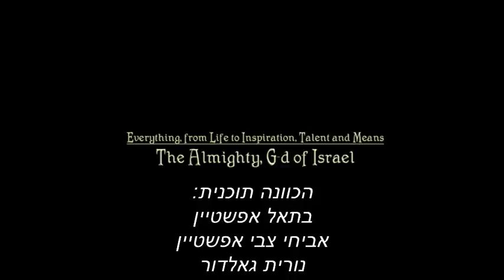Stifled Roar שאגה עצורה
Several millennia of past, present and future, rolled into 5 minutes of animation.
Food for thought, especially in light of recent events.

אלפי שנות עבר, הווה ועתיד מתומצתים ב5 דקות אנימציה.
חומר למחשבה, בעיקר לאור האירועים האחרונים.